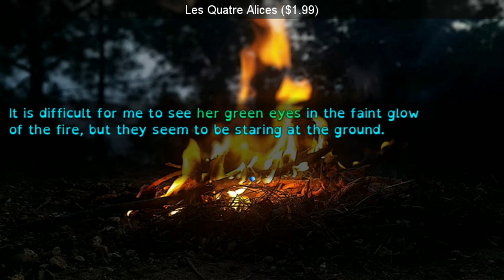SteamBro: Random Games (2017-12-03 #110332)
00:04 Sirius Online ($9.99)
00:11 Paint it Back ($7.99)
00:19 Adrenaline Adventure ($4.99)
00:26 Les Quatre Alices ($1.99)
00:34 Rite of Life
00:41 Misao: Definitive Edition ($4.99)
00:47 Elevator VR ($1.99)
00:54 Zotrix ($12.99)
01:03 SLI-FI: 2D Planet Platformer ($3.99)
01:12 Super Splatters ($9.99)
01:19 Wizard of Legend
01:26 Crimson Gray ($9.99)
01:33 Among the Heavens ($2.99)
01:40 Abyss Cave ($5.99)
01:46 Dungeons & Treasure VR ($16.99)